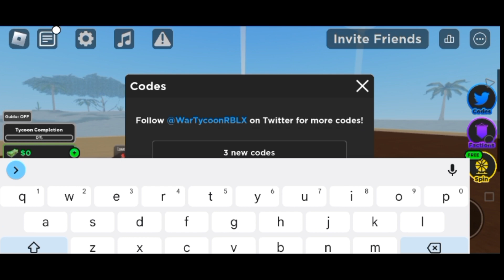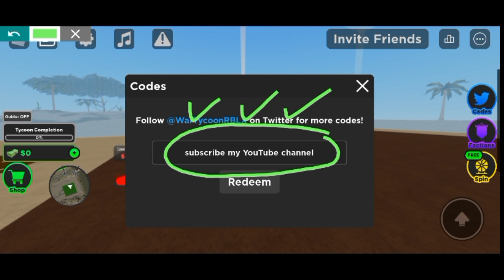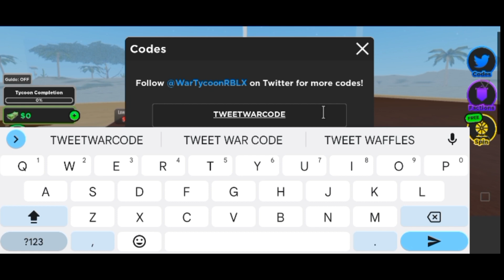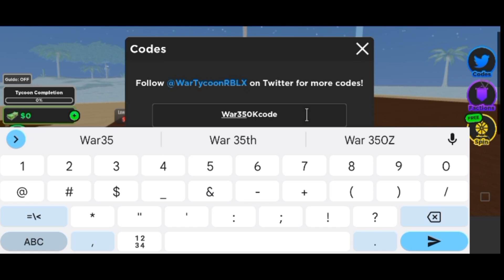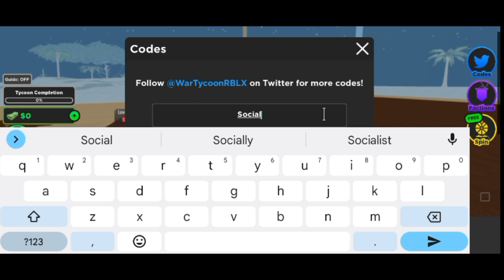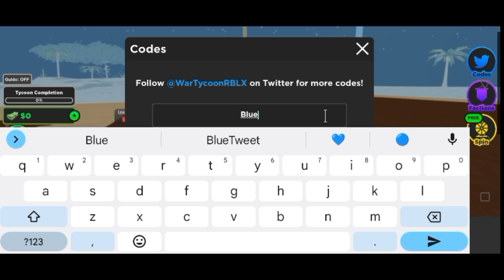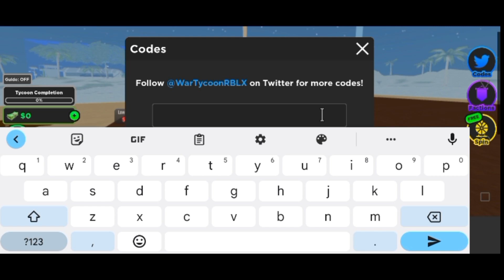⚠️JUNE CODES⚠️ WAR TYCOON CODES 2023 - WAR TYCOON CODES - ROBLOX WAR TYCOON CODES